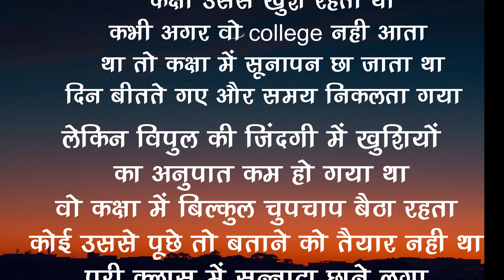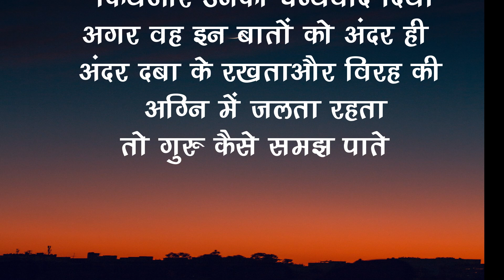टूटे दिल वाले जरुर पढ़े...💖👌👍शिक्षाप्रदकहानी Very Nice#हिंदी कहानी Viral#5465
टूटे दिल वाले जरुर पढ़े...💖👌👍शिक्षाप्रदकहानी Very Nice#हिंदी कहानी Viral#5465  gadar 2
Biggboss

Elvish Yadav

Abhishek Got Admitted to the Hospital Before BB OTT 2 Finale

Gadar 2 Ke Saath Masti | Sunny Deol, Ameesha Patel | The Kapil Sharma Show S2 | Ep 342 | NEW FE
SET India

Every Girls School On Independence Day | Ft. Tena Jaiin | The Paayal Jain

FINALLY I BOUGHT A SUPERCAR
Techno Gamerz
WE MADE A WORLD RECORD

LETS PLAY INDIA'S BATTLE ROYALE
#9 on Trending
DOSTI दोस्ती | Uttar Kumar New Short Movie 2023 | Aarti Rajput | Lovely Rajput | Rajlaxmi
GADAR 2 ticket khatam hogay 😨
Naddu Saddu
Biwi no.1😂||funny video
Golden shimmer cake😍 160/- wala order aa gya ☺️
Ex aane wala hai….😒

Be deaf for 10 years but

Biwi no.1😂 ||funny video

hindi kahaniyan /  moral stories / lessonable stories/motivational story
hindi stories
lessonable story
heart touching story
acche vichar
moral stories
moral story in hindi
naitik stories
shikshaprd Hindi kahaniyan
Majedar kahaniyan
Rochak kahaniyan
prerak prasang
kahaniyan
kahaniya in hindi
puranik kahaniyan

prernadayak kahaniyan
best motivation
best quotes
educational story
story
hindi story
hindi stories
life changing quotes
hindi Kahani
hindi stories
hindi text stories
hindi text quotes
quotes in hindi
best line's
best true line in hindi
best true line in life
life true quotes
motivational line's
motivation quotes
motivation videos
best motivational videos 2023
best motivational quotes videos 2023
lessonable stories
lessonable stories in hindi
stories indian
moral stories in hindi
rula dene wali hindi Kahaniya
pati patni jocks
pati patni stories in hindi
family hindi stories
family hindi Kahani
dil ko chhu lene wali kahaniya
bccho ke liye kahaniya
heartouching story
kids story
drama
cartoon
educational story
inspiration story
acche sanskaar
acche bate
acche vichar
hindi drama
चतुराई मंत्र
चाणक्य नीति
सौ टके की बात
kahaniyan
puranik kahaniyan
heart touching
majedar kahaniyan
rochak kahaniyan

faruwahi
film actor jitendra
fruit jelly

2 tarikh ke samachar
mahamrityunjay jaap
shiv katha
swati vlogs